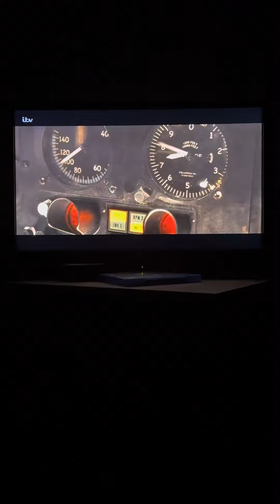Spectre - Helicopter fight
007 and Sciarra fight on a helicopter